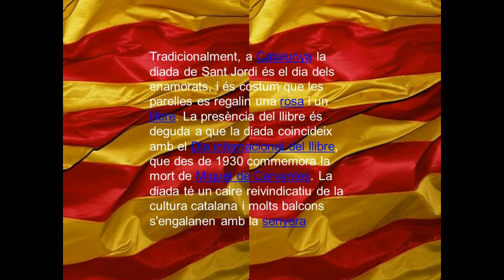Te llegará una rosa.Alberto Cortez.Cover de M.J.Navarro Angulo.